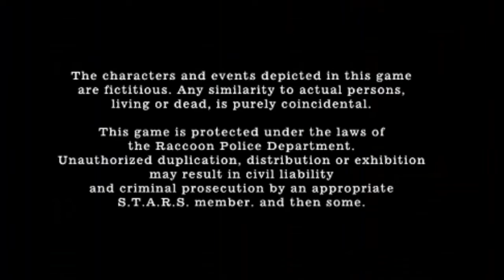Resident Evil 4 final Chapter No Hope Mode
thank you so much for making all this good mods for me
i wanna give special to all who help me in this game
 @Daniel Monteiro
@데프엑스터 defexter